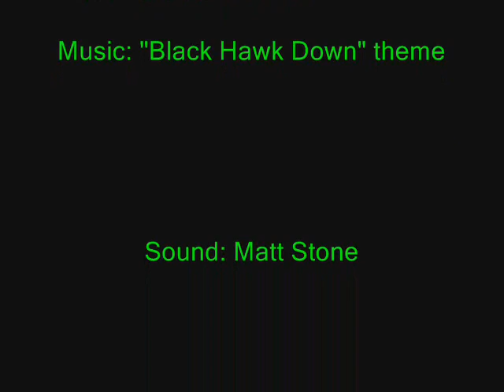D-Day Video using paint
This was an extra credit project that i did in 8th grade for French class. I made all the artwork in Microsoft Paint and it took around a total of 8 hours to make all the pictures. Please keep in mind that this was made a long time ago, As you can see, it isnt the best artwork but it was good for me at the time. I have improved alot since this. There is also a second video of this that has some more pictures amd better parts. Please check it out if you get a chance.

-Matt